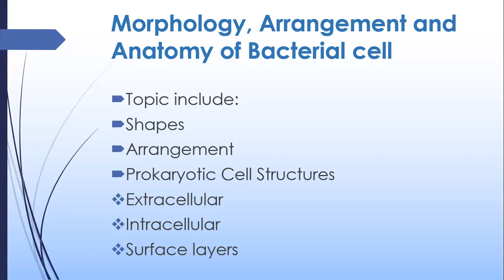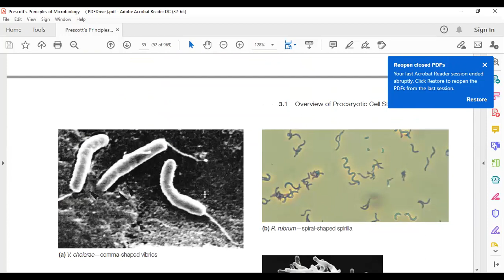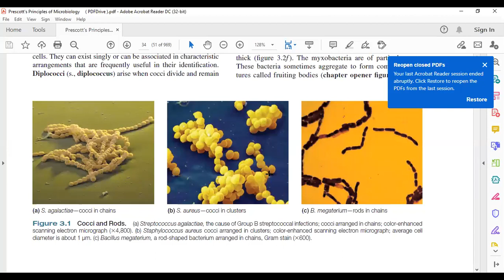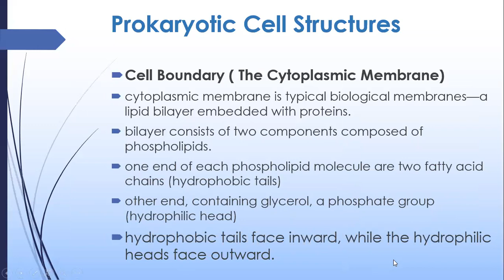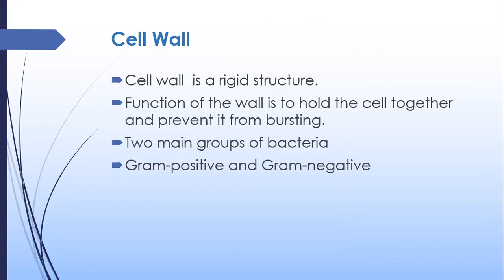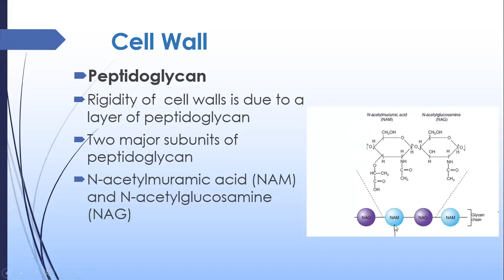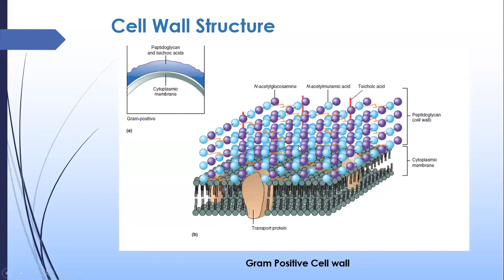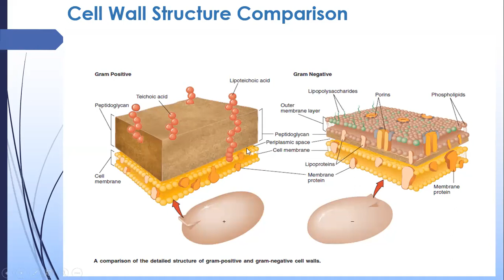Morphology, arrangment and detailed anatomy of Bacterial cell part 1